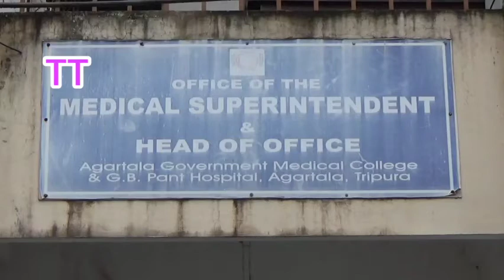শুনুন কেন সরকারি চিকিৎসকদের ডেপুটেশনের প্রয়োজন হলো।